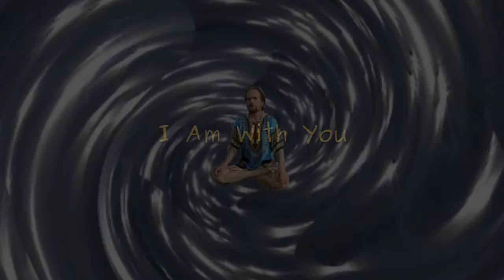I Am With You